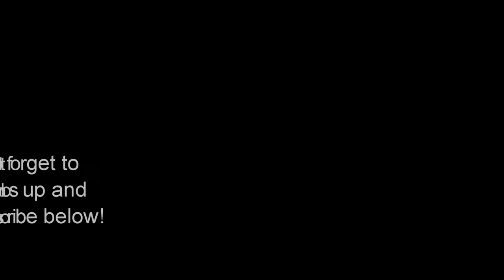RC Autogyro Spotted at the Flying Field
Pilot: Damian Floth